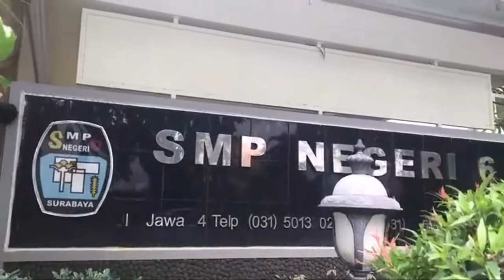FINAL LOMBA VIDEO PONSEL "PEDULI SAMPAH" 2018 - Zerlinda Azzahra Namira Devi